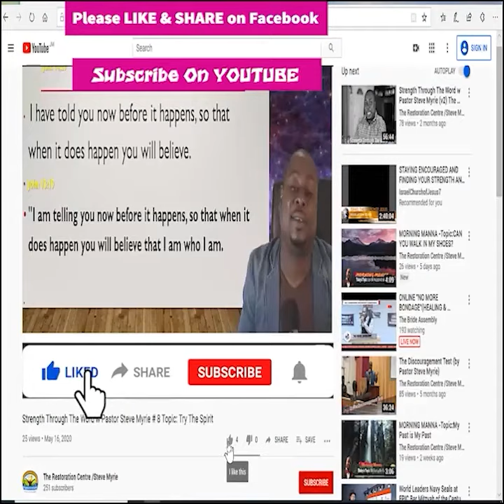Morning Morning Season 2 - Episode # 284 Topic : Lessons From Lepers